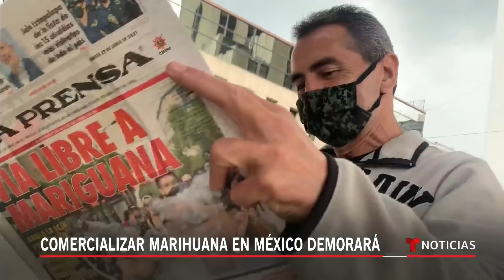Aún falta para que la marihuana sea comercializada en México | Noticias Telemundo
Video oficial de Noticias Telemundo. Activistas y consumidores de la planta celebraron que la Suprema Corte acabara con su prohibición. Pero también saben que ahora le tocará al Congreso regular tanto la producción como las formas de comercialización de la marihuana.